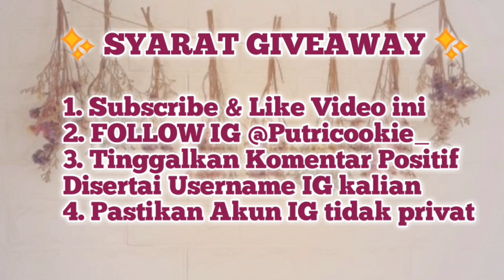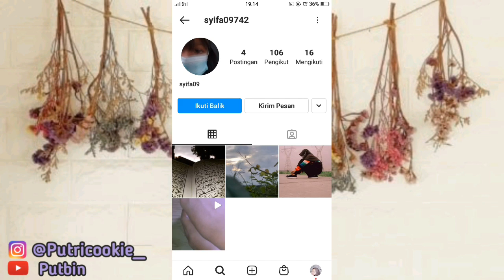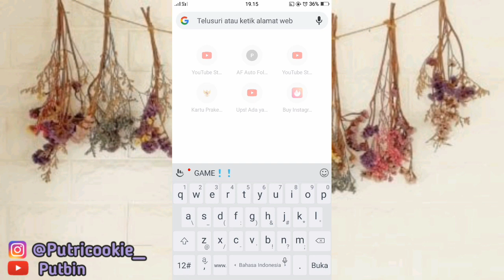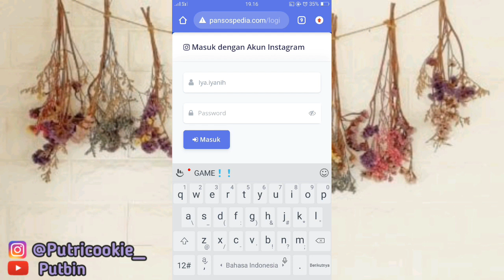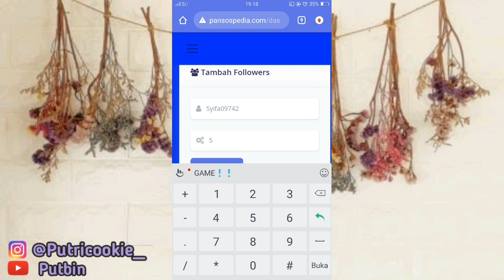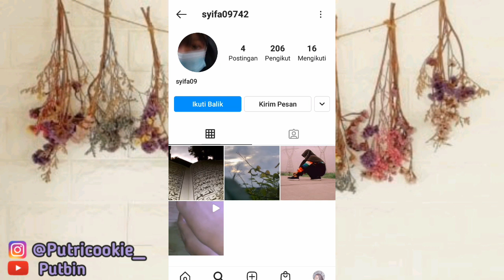Gratis! Cara Menambah Followers Instagram Terbanyak | 100% free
Assalamualaikum,  Bismillah

cara menambah followers instagram gratis tanpa aplikasi dan aman
cara menambah followers instagram dengan cepat